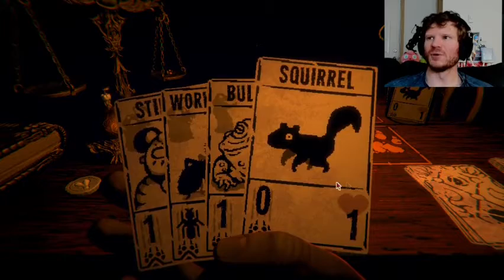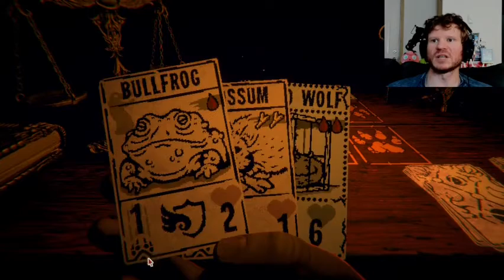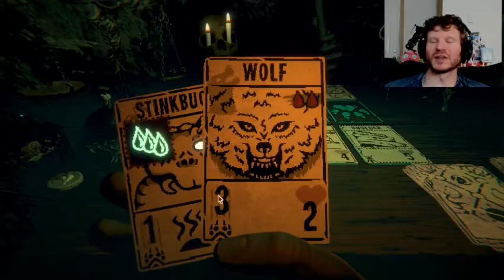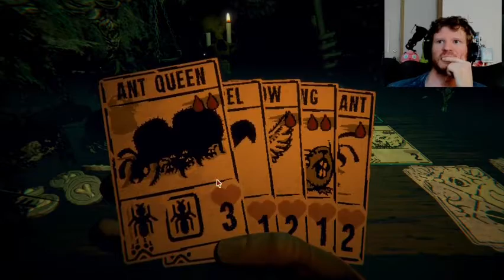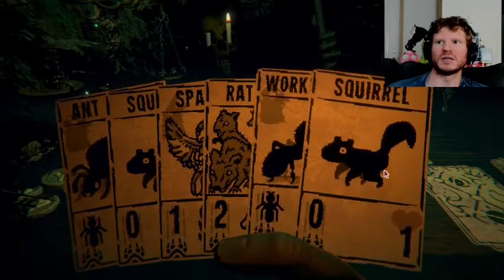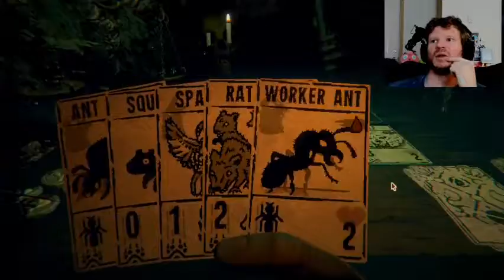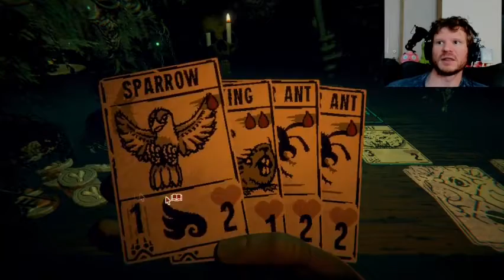Disregard Teeth, Acquire Goats (Inscryption: Ep. 4)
After learning about some of the Room's secrets, we return to some good old Card Slinging! In this game, teeth might not matter but Goats definitely do!

If you're feeling generous and would like to donate to me, feel free to donate to:

Any donations are greatly appreciated and go towards improving the channel's content and equipment!

I also have a P.O.Box for fan mail: 217 Cedar St. #58, Sandpoint, ID 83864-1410